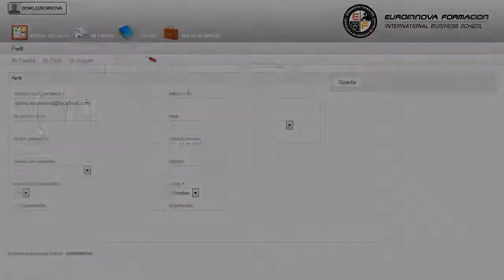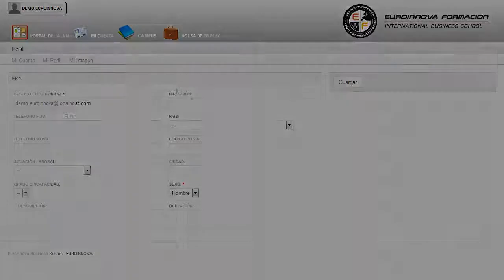Monitor Natacion Nutricion Practica Deportiva - Cursos Online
Monitor de Natación (CARNÉ DE FEDERADO) + Especialización en Nutrición de la Práctica Deportiva (Doble Titulación + 8 Créditos ECTS)
 Consigue aumentar tus salidas profesionales con la formación en: su curso, capacitándole para desarrollar de manera correcta todos los conceptos relacionados con su curso. El presente CURSO ONLINE de Monitor de Natación (CARNÉ DE FEDERADO) + Especialización en Nutrición de la Práctica Deportiva ofrece al alumno, desde una visión de los conceptos fundamentales de la dietética y nutrición, la posibilidad de disponer de las competencias necesarias para elaborar y/o supervisar la alimentación que reciben las personas que realizan algún deporte. Aprenda todo lo necesario sobre: su curso, fomentando aquellos conceptos más relevantes sobre su curso. Monitor de Natación (CARNÉ DE FEDERADO) + Especialización en Nutrición de la Práctica Deportiva (Doble Titulación + 8 Créditos ECTS) está dirigido a todos aquellos profesionales del entorno deportiva que deseen especializarse en natación y seguir formándose en la materia, así como a aquellas personas interesadas en adquirir conocimientos sobre natación y nutrición deportiva. Centros Especializados de Dietética y Nutrición / Gimnasios / Clubes deportivos / Monitor de natación / Auxiliar/vigilante de piscinas. Si quieres adquirir formación el ámbito de: su curso. Monitor de Natación (CARNÉ DE FEDERADO) + Especialización en Nutrición de la Práctica Deportiva (Doble Titulación + 8 Créditos ECTS) tiene como objetivos: - ofrecer un acercamiento a los conceptos principales de la dietética y la nutrición, aplicados a la alimentación de las personas que realizan algún tipo de actividad deportiva a mayor o menor nivel. Descubre nuevas posibilidades en el mundo laboral con el CURSO ONLINE Monitor de Natación (CARNÉ DE FEDERADO) + Especialización en Nutrición de la Práctica Deportiva (Doble Titulación + 8 Créditos ECTS), está concebido como un programa de especialización en crear actividades acuáticas educativas. Entre el material entregado en este CURSO ONLINE se adjunta un documento llamado Guía del Alumno dónde aparece un horario de tutorías telefónicas y una dirección de e-mail dónde podrá enviar sus consultas, dudas y ejercicios.